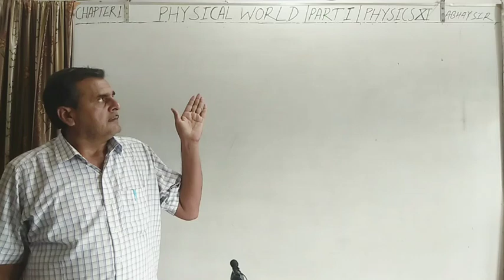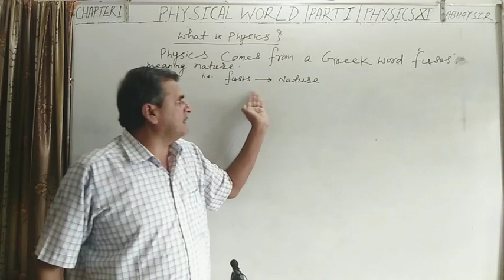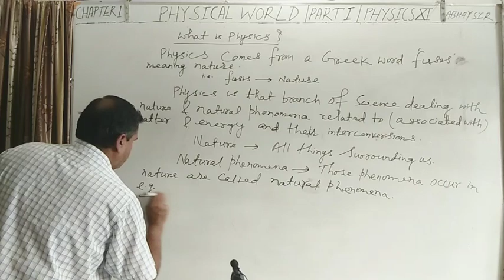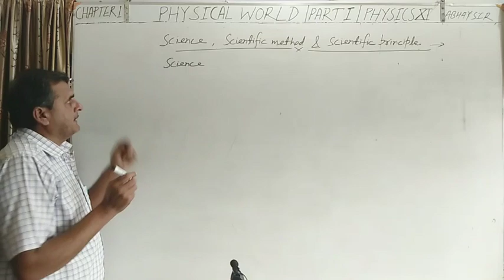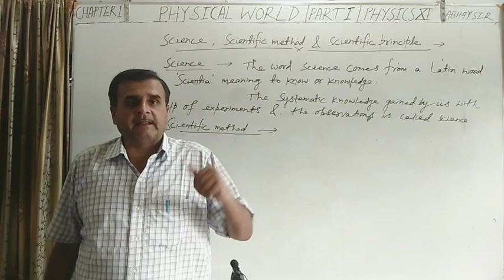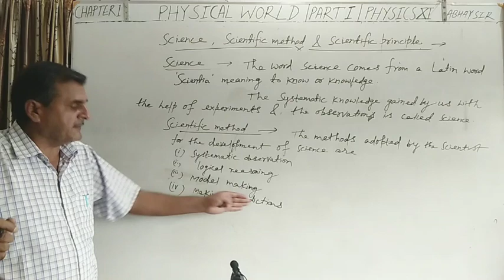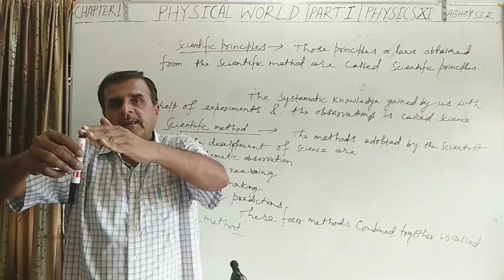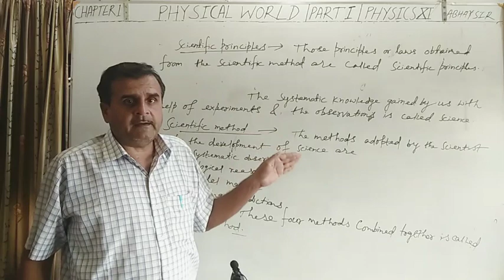1st Video (11th PHYSICS),Ch.1, What is Physics?(Science,Scientific method & Scientific Principle)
[ My 1st Video for Class 11 Physics during the first Lockdown]                                                        11th Physics, Book 1, Chapter 1, Physical World, Part-1,  Introduction :  what is Physics ?                ( Science,  Scientific methods & Scientific Principles )
Chapra,  Bihar (India)